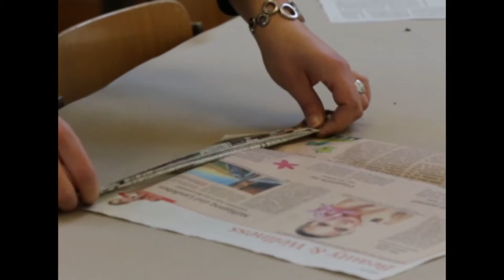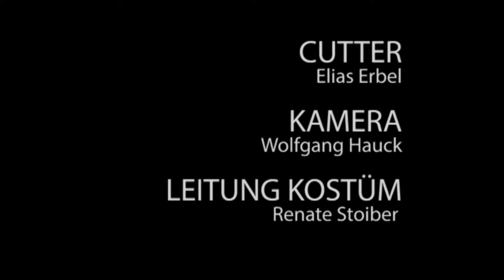Der Rote Faden 2015 Teil 1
Im Kunstprojekt "Der Rote Faden" haben sich Jugendliche 2015 mit den Fragen von Mode und eigenem Ausdruck und Selbstverständnis auseinandersetzen und dazu eigene Kostüme entwickeln. Die Präsentation dieser Mode und Kostüme wurde als Umzug, Modenschau, Performance und Ausstellungsinstallation in Landsberg in der «Langen Kunstnacht» inszeniert.

Für diese Präsentation als Modenschau und Performance werden die Jugendlichen mit dem Genre «Theater auf Stelzen» vertraut gemacht und trainiert.

Das Video ist ein Teil der Dokumentation des Projekts. Im ersten Teil wurden verschiedene Workshop durchgeführt, um Mode, Entwurf und Gestaltung kennen zu lernen.

Die Leitung der Kostüm-Workshops hat Renate Stoiber geleitet.